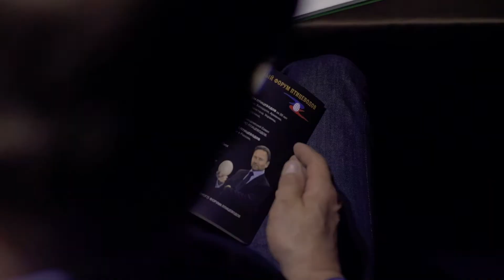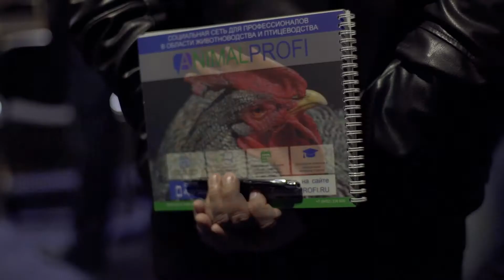Приглашение на Форум ANIMALPROFI в Москве. Май 2017 г.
Образовательный проект ANIMALPROFI добрался до столицы России. 22 мая представители крупных отечественных и зарубежных птицеводческих хозяйств приехали на Форум в парк-отель «Солнечный».

Специально для гостей мероприятия организаторы пригласили известного на весь мир доктора ветеринарных наук Имре Хорват-Папп. Он является австрийским ученым и, что не менее важно, практиком. Доктор хорошо известен в профессиональных кругах в том числе благодаря публикации первого комплексного справочника по заболеваниям бройлеров.

Доктор Имре Хорват-Папп выступил перед участниками Форума ANIMALPROFI с тремя докладами, посвященными инфекционному бронхиту птиц, основам иммунологии и птичьему гриппу. В последнем выступлении австрийский эксперт поделился самыми последними данными о распространении болезни по миру и её последствиях для человечества в будущем.

Также свой доклад по рациональной антибиотикотерапии представил сотрудник Компании NITA-FARM Илья Федоров. А тему эффективных и безопасных кормовых добавок раскрыл Иван Шабаев, специалист компании BIOMIN.

Впереди членов сообщества ANIMALPROFI ждет международный Форум на четырехпалубном теплоходе. Для специалистов животноводческих хозяйств он пройдет с 1 по 4 июня, а для птицеводческих – с 24 по 27 августа.

До встречи на мероприятиях под знаком ANIMALPROFI. И помните, профессионалы объединяются здесь.